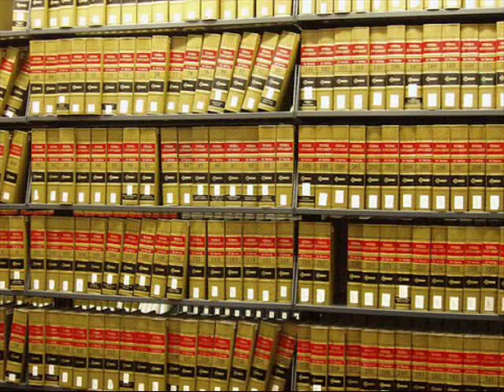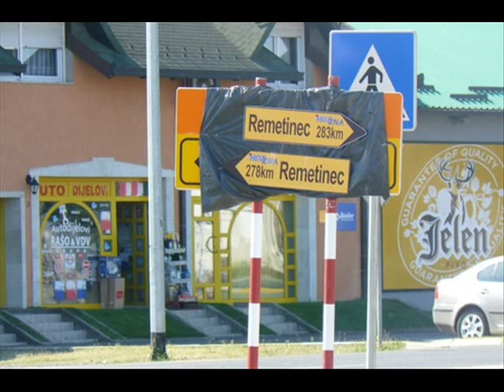Remetinac Blues - BLUZ GUZ STAND UP CABARET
Arijana Čulina, Stojan Matavulj, Nenad Bego, Jadran Vušković Žogo, Darko Aljinović File, Toni Silobrčić, Tonči Kragić Patak